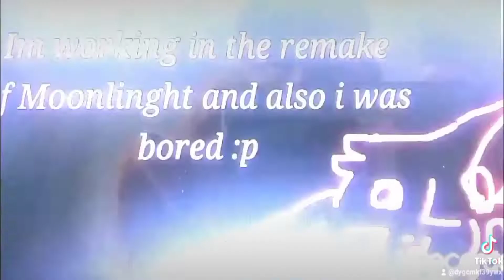sodor short: ♥️ AylencitaDex ♥️ is welcome to sodor island update 2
AylencitaDex ♥️: oh claro gracias a todos y tú también Sebastián Alonso castro Berrocal studio.
por nada AylencitaDex
Youtube.com/watch?v=s2dWhuXmKQ8&t=2s